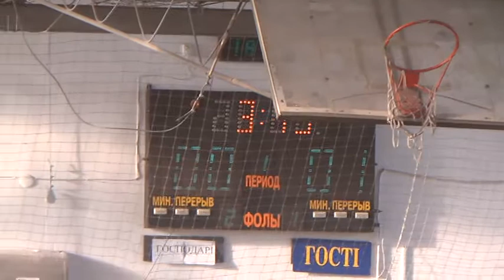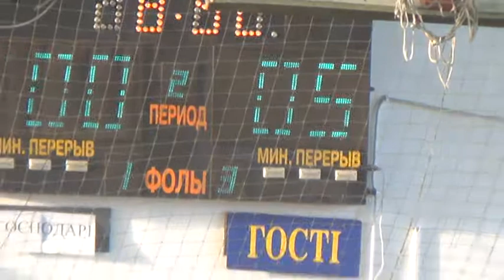16 КУ 7 Energym – Универ